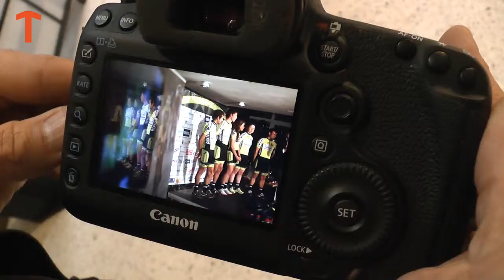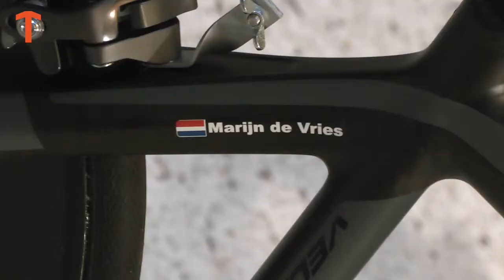Ploegpresentatie Parkhotel Valkenburg CT HD